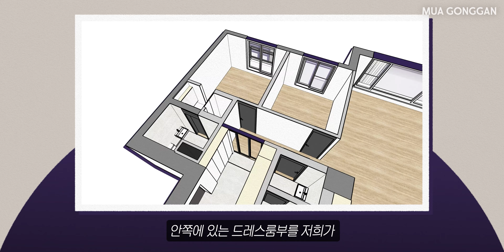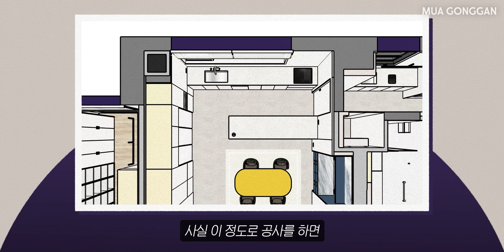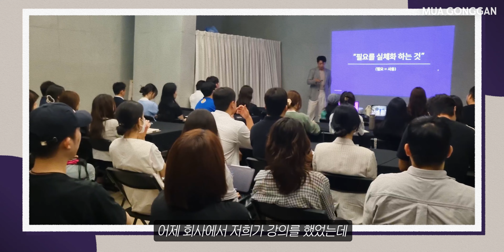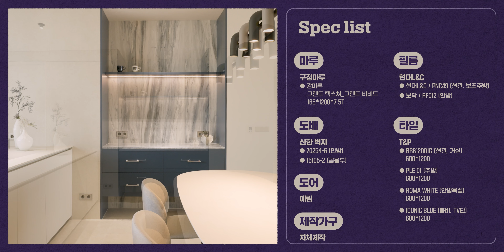호텔보다 더 예쁜 집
안녕하세요 무하 여러분~ 무아공간입니다🤗
오늘은 정말 호텔 같은 집을 가져왔는데요:) 같이 랜선 투어 해보실까요?
이번 영상의 포인트는!

👉 톤이 혼재되어 있던 공간을 고급스러운 호텔 같은 공간으로!
👉 어디에서도 볼 수 없었던 놀라운 안방 공간!

그럼 영상에서 확인해 보실까요?

*영상 내 식탁과 의자는 ’플랫포인트’ 제품으로 컨텐츠의 이해도를 높이기 위해 세팅된 제품입니다.

00:00 인트로
00:15 프로젝트 소개
01:02 현관
04:14 주방
08:40 거실
12:24 안방부
19:09 안방화장실
21:06 마무리
21:59 스펙리스트
22:14 크레딧

* 최초 문의는 온라인으로만 진행합니다.🤗
  상담신청은 링크 클릭! ☞